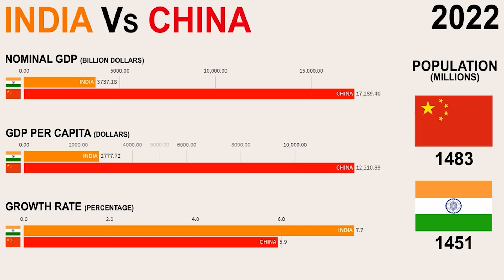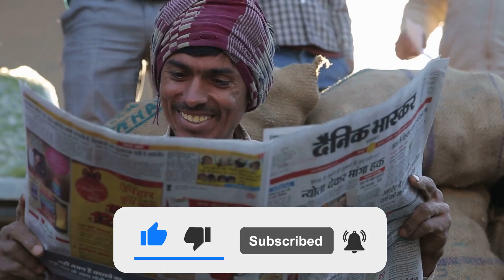1000 साल पहले भारत कैसा था | How Was India 1000 Years Ago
1000 साल पहले भारत कैसा था | How Was India 1000 Years Ago

About This Video:
In this video we have told you about India of thousand years ago, how was the living conditions of people 1000 years ago in India and how people used to use the things they need at that time.